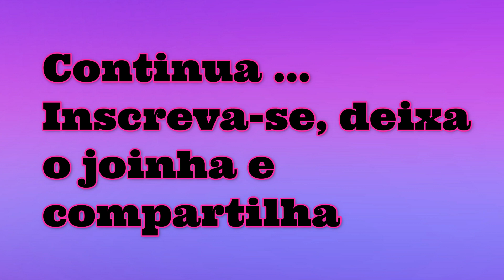Mariscreusa Aprontou Todas na Escola do PK XD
Historinha no PK XD. Mariscreusa aprontou todas na escola do PK XD. Mariscreusa no PK XD. PK XD historinha. Mariscreusa fez muita bagunça na escola do PK XD e algo aconteceu! Venha descobrir tudinho com a gente aqui! PK XD

Isadora Gonçalves

Siga a gente no PK XD:  IsadoraGoncalvesIG
                                           TiaAlexandraIG

Siga a gente no Roblox: Isadoragonyt
                                           Alexandragoncalves07